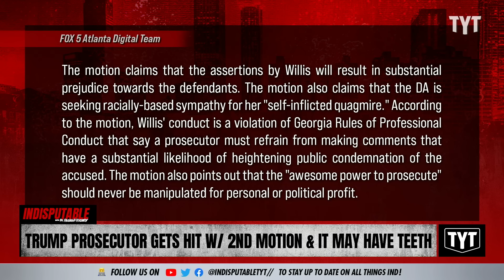Fani Willis Slapped With Second Motion To Disqualify Her From Election Case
Trump attorneys joined Michael Roman’s effort to disqualify Fulton County District Attorney Fani Willis from Trump’s election interference case, claiming she fomented a "racial bias" during her speech at an Atlanta church. Dr. Rashad Richey and Mayor Mondale Robinson discuss on Indisputable.

"ATLANTA (AP) — Lawyers for former President Donald Trump said the district attorney in the Georgia election interference prosecution should be removed from the case, claiming she “inappropriately injected race into the case and stoked racial animus” in response to allegations of misconduct against her.

Defense attorneys Steve Sadow and Jennifer Little filed a motion Thursday joining an earlier effort by co-defendant Michael Roman to have Fulton County District Attorney Fani Willis, special prosecutor Nathan Wade and their offices thrown off the case. Ashleigh Merchant, a lawyer for Roman, filed a motion Jan. 8 accusing Willis of having an inappropriate romantic relationship with Wade that resulted in a conflict of interest."

240129__ID03Trump